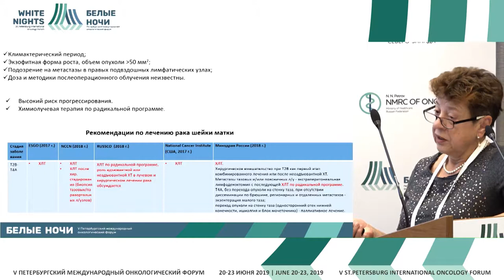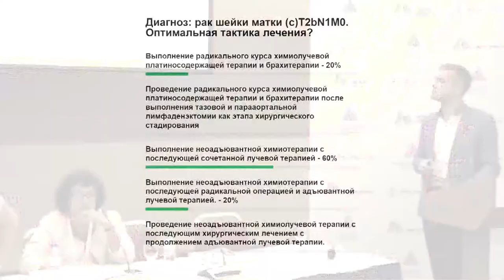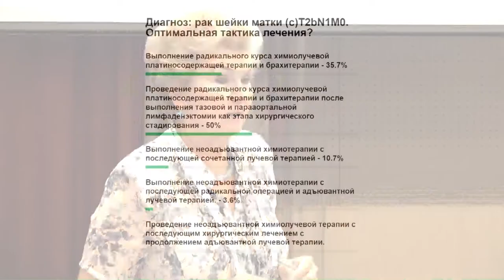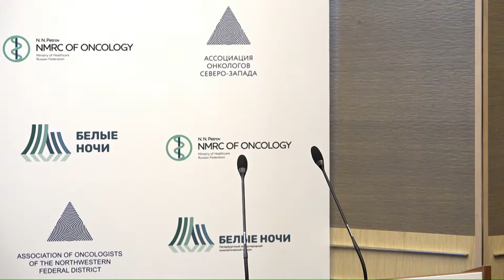Дискуссия на сессии "Рак шейки матки IB2"